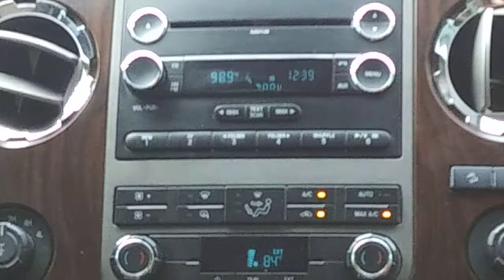98.9 The Bear is playing Dark Necessities by Red Hot Chilli Peppers